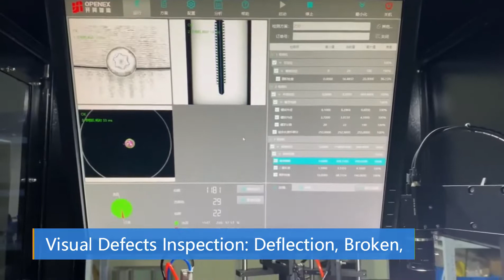Timber Screw Optical Inspection Machine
Long Rod Screws Hanged by Slotted Disc
Compatible with M6 Screws, 100~250mm in Length
Inspection Speed: 50+ pcs/min
Special-designed Algorithm for Measurement
Dimensional Measurement: Total Length, End Width
Visual Defects Inspection: Deflection, Broken, Thread Damage, Head Hole Block